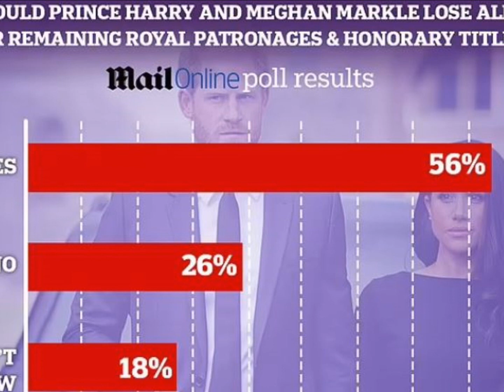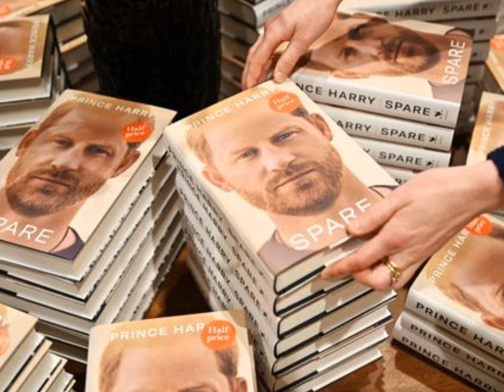Prince Harry and Meghan's popularity at all time low in the UK. What does it mean to harry?